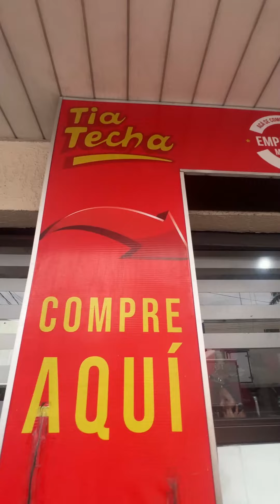TOUR DE EMPANADA 🥟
TOUR DE LA EMPANADA 🥟

Me fui en bici a hacer la previa de 3 locales que van a estar en el Pulp Empanada Fest 🚲😅

Ya sabes que si hay empanadas, hay una Pulp bien fría 🤗

Paradas 👇
1️⃣ Pink Cow
2️⃣ Tia Techa
3️⃣ Masapan

Deja en los comentarios a dónde voy la próxima 🧐

Agenda el 12 de Octubre en la Costanera 🗓️